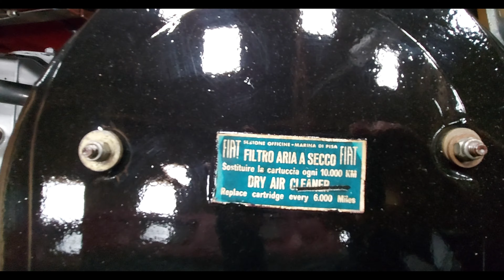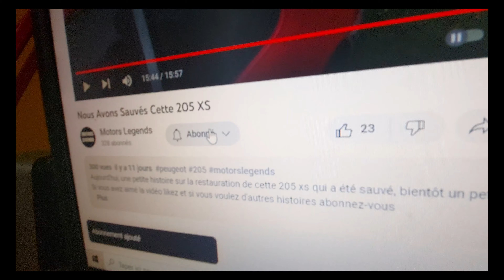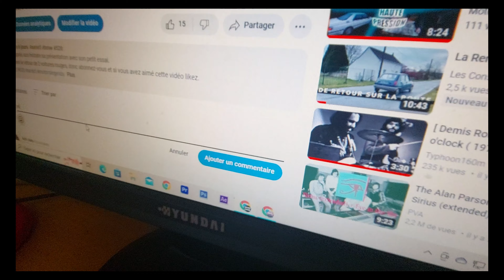Les Avancements De La Fiat 124 !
Aujourd'hui, une vidéo sur la fiat 124.
Pour rappel, la culasse était fendue, nous l'avons donc remplacée, mais, un nouveau problème est survenue...